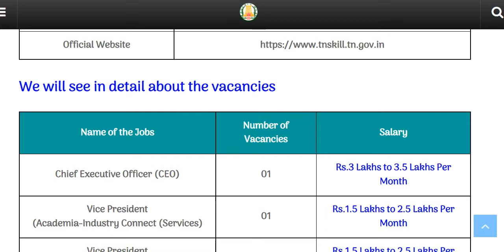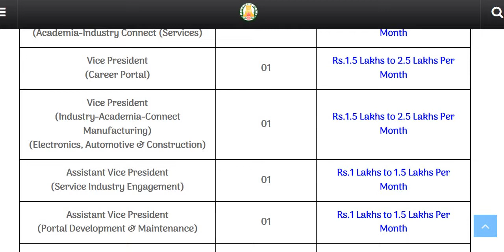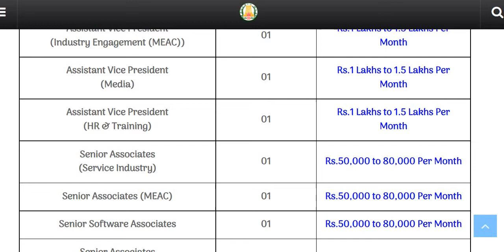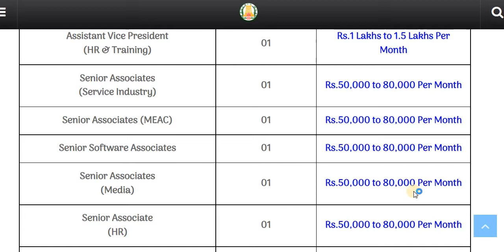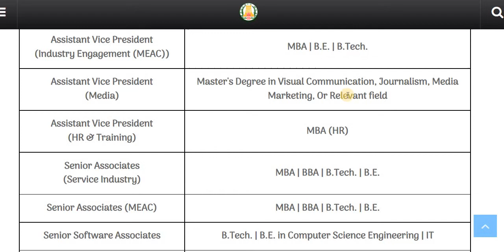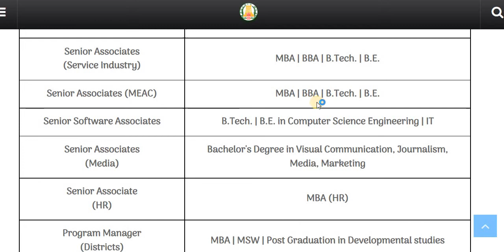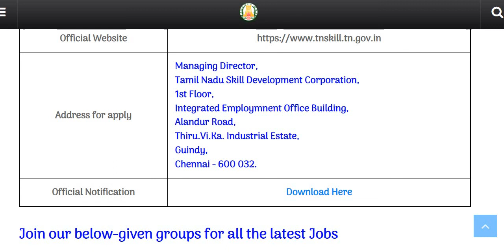TNSDC Recruitment 2022 | தமிழ்நாடு திறன் மேம்பாட்டுக் கழகம் வேலை வாய்ப்பு அறிவிப்பு 2022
வேலை வாய்ப்புகளை உடனுக்குடன் தெரிந்து கொள்ள எங்கள் (Whatsapp) குரூப்பில் இணையவும்.

வேலை வாய்ப்புகளை உடனுக்குடன் தெரிந்து கொள்ள எங்கள் (Telegram) குரூப்பில் இணையவும்.

State Industries Promotion Corporation of Tamil Nadu Ltd Recruitment 2022